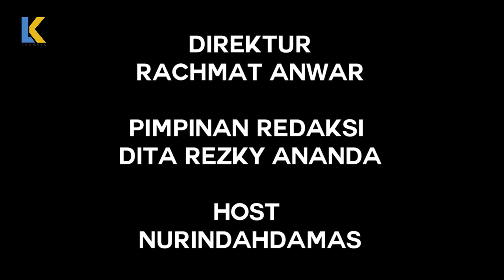TANGGAPAN MAHASISWA TENTANG ORGANISASI. (IAIN PAREPARE) LIRIK MAHASISWA EPISODE 5.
LK CHANNEL
Saluran Inspirasi Islam